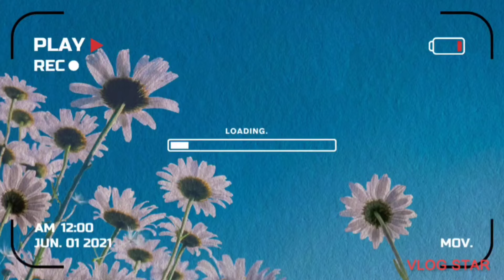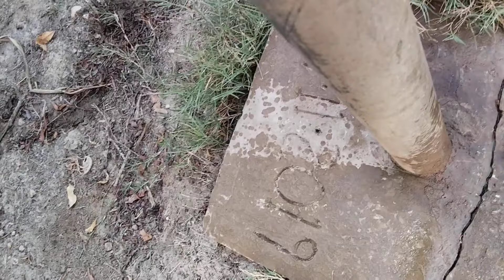Village Tour🏞️@AzeemaBaloch @Baloch family vlog@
hit likes.